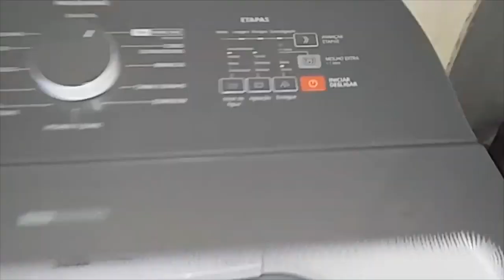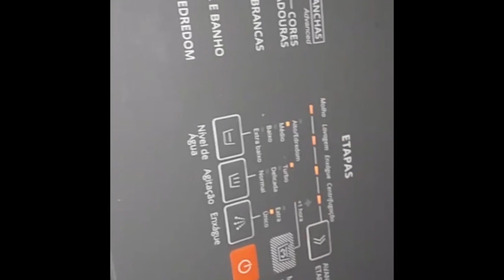Lavadora Brastemp bwk12 (tira manchas)